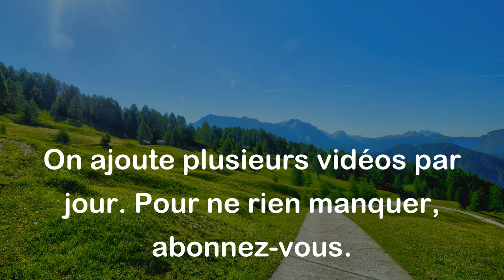Le chat ne renonce pas à prendre des souris. - Proverbe Allemand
Ce proverbe signifie que les instincts et les comportements naturels d'un animal ne peuvent pas être facilement abandonnés ou changés. Les chats sont naturellement des prédateurs et chassent les souris. Cela signifie que même si les circonstances peuvent changer, le comportement fondamental des êtres vivants reste souvent le même.